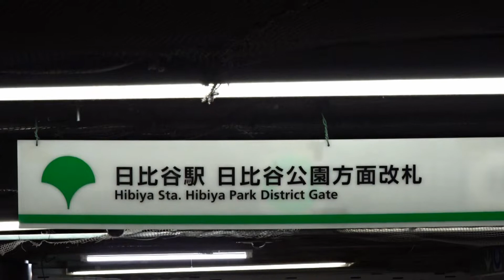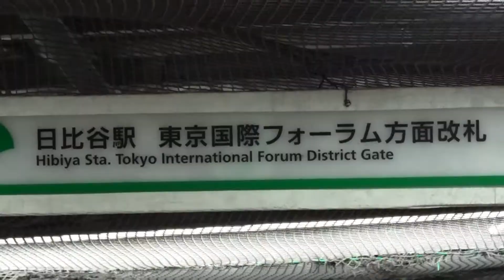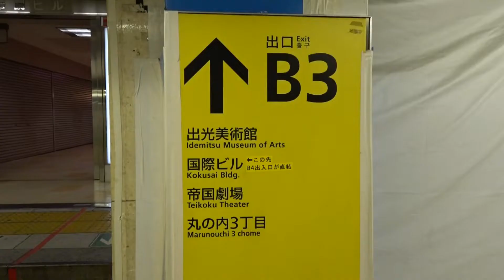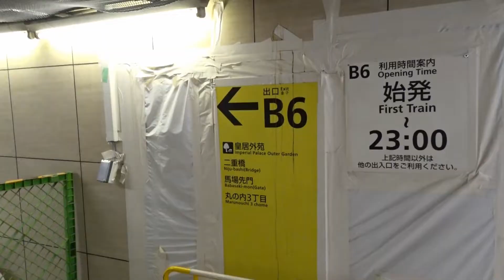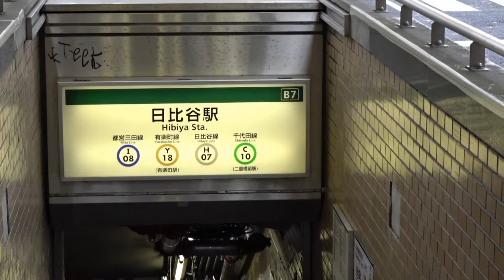【駅前動画】都営三田線 日比谷駅（東京）Hibiya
撮影 2019/12
日比谷駅（ひびやえき）は、東京都千代田区有楽町一丁目にある、東京都交通局（都営地下鉄）の駅である。